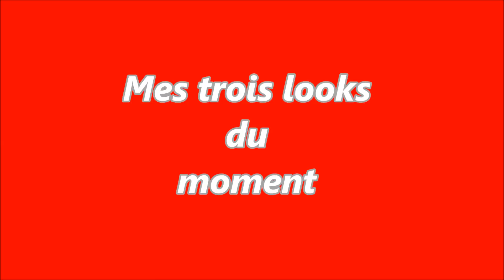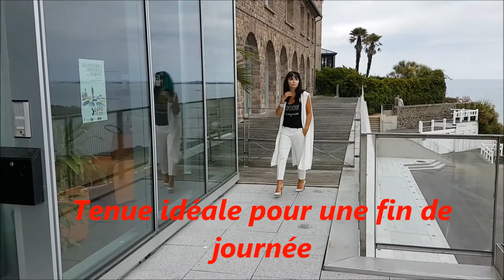Mes trois look du moment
Je vous présente mes 3 look du moment.
Pour le premier look, Je porte un jean Guess et un tee-shirt Bonobo.
Pour le second, une robe cintrée Sinéquanone.
Pour le dernier, un pantalon blanc 7/8 ème de chez Guess et une longue veste blanche sans manches Zara.
Je vous embrasse toutes bien fort. et à bientôt pour un nouveau tuto.